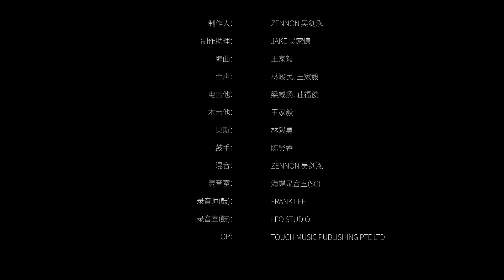Best Song Award & Best Vocal Performance Award《找寻》/《黑白不合》MV | SG:SW 2019 Write The Songs 我写我的歌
Best Song Award & Best Vocal Performance Award《找寻》/《黑白不合》by James Liu Song Yu 刘松雨

Show some love for your local talents by catching the music videos of our SG:SW 2019 Write The Songs 我写我的歌 winners!

Co-organised by: Singapore Chinese Cultural Centre

1 Straits Boulevard Singapore 018906